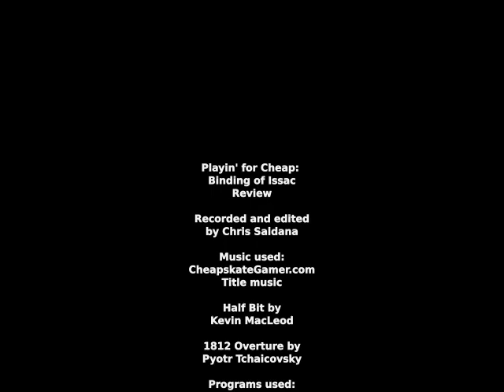Playin' For Cheap: The Binding of Issac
Cheapys been feeling under the weather, so Bix is handling the review side of things. The game in question today: The Binding of Issac, an indie game from Steam that has been getting some rave reviews. Will the small indie game win over Bixs Open Source ruled heart or will it fall flat in the face of blistering criticism?

Visit Ocean of Bees to see other great reviews and videos! oceanofbees.com